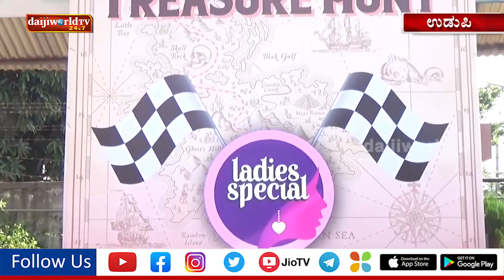Abharan Jewellers | Women's Day Special | Treasure Hunt for Ladies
On Occasion of Women's Day Treasure Hunt organised by Abharan Jewellers